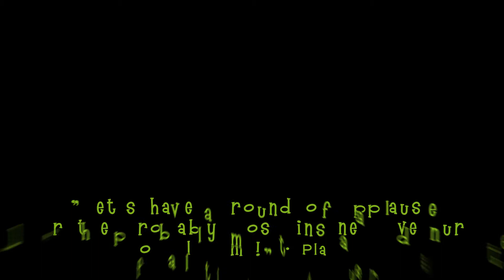Edna & Harvey: The Breakout - Anniversary Edition | Launch Trailer | Daedalic Entertainment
This is the launch trailer for point-and-click adventure game Edna & Harvey: The Breakout - Anniversary Edition.

Edna & Harvey: The Breakout - Anniversary Edition, developed and published by Daedalic Entertainment is available now for Windows.